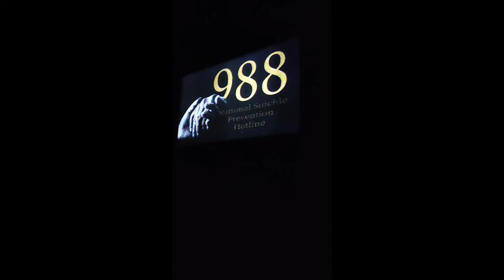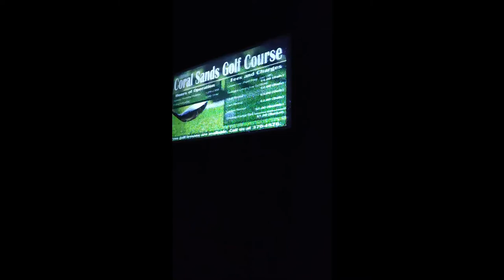Diego Garcia 2022 Navy Support Facility Diego Garcia Secret!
Diego Garcia 2022
Navy Support Facility Diego Garcia
 Stay here if you visit this island
 I have visited about 8 times. First is 2009
The recording of the satellite broadcast is broadcast repeatedly,
Most of the information on the island flows.
My room was out of the way, and the image quality was very bad.
They didn't change it. disappointing.

この島を訪れたらここに泊まるしかありません。
８回ほど訪問しました。最初は2009年です、初回は一泊16$でしたが、今はぼっ〇くりの$110です。
装備はほとんど変わらず。
変更点はインターネットがついて、WIFIが一応飛んでます。
夜混んでいるときはYoutubeのメニューさえ出てきません。

テレビが完備され、衛星放送の録画が繰り返し放送されます
ほとんどは島内の案内が流れます。
その様子の室内を撮影・・・
私のお部屋は外れで、画質が非常に悪い、残念。